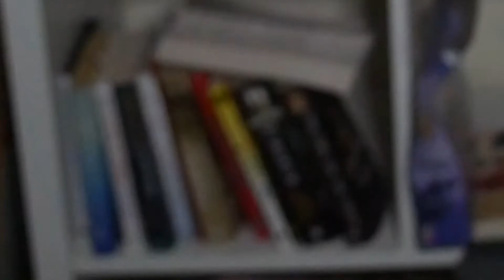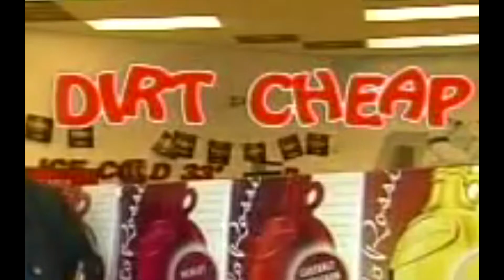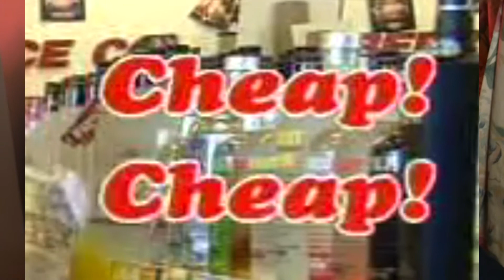This Advert is MILDLY Depressing. | Dirt Cheap Advert | (Reaction)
hello everyone,

i didn't really know what to call this video, so the title might change soon. but this was supposed to be a sort of follow up of the previous ad reaction video i did. obviously fred is a nice guy and unlike the last one i'm nowhere near as pissed of with this advert.

i believe this was actually recommended by one of you? if you did, you know who you are, and thank you. if any of you have videos you want  me to look at and over critique then name them below.

hope you all enjoyed this, im writing this after i finished an overnight shift and recorded and edited the video the day before. now to make a thumbnail. that sort of looks good. photoshop still needs work. don't forget social links below!

also the bird won't be staying.

appreciate y'all,

lebutt.

check it peeps.